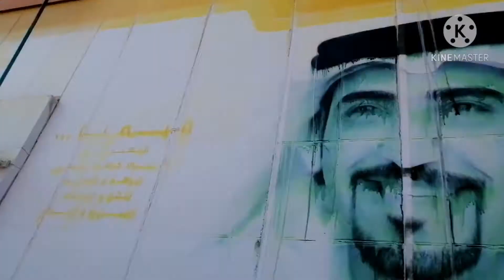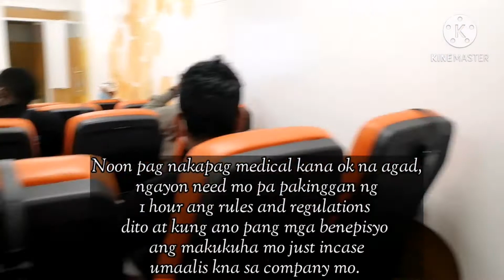SIGNING OF CONTRACT FAILED | LISTENING THE RULES AND REGULATIONS CHECKED ☑️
Hello guys!! Maling akala tayo guys.. Kasi akala namin signing of contract kami kasi yun din ang sabi sa amin,  nong napunta na kami xah TAW JEEH nakinig lang nman pala kami ng mga RULES & REGULATION and also the BENEFITS that we can get in the future..